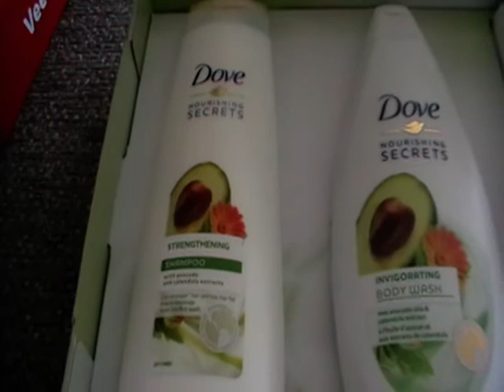vlogje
welkom op mij kanaal, als je het en leuke video vindt kan je een duimpje om hoog doen en abonneren op mijn kanaal druk ook even op het belletje dan blijf je op de hoogte wanneer ik weer een video heb geupload.
vriendelijke dank Conny Barendse
film met  panasonic hc  optical 70x ultra zoom